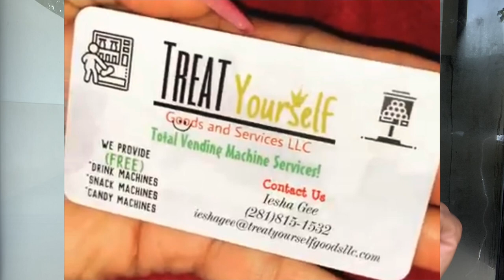VENDING BUSINESS Tips & Hacks | EVERYTHING I KNOW ABOUT VENDING | NEW E-BOOK AVAILABLE | IESHA GEE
On this channel we go through life one day at a time with no rule book or instruction manual.

Life can be crazy at times but we make the best of it while learning lessons along the way ❤️

Couple Channel: TeammateTV
Amazon Store